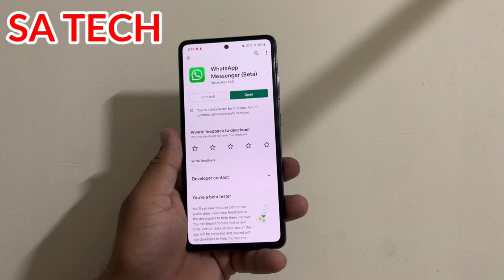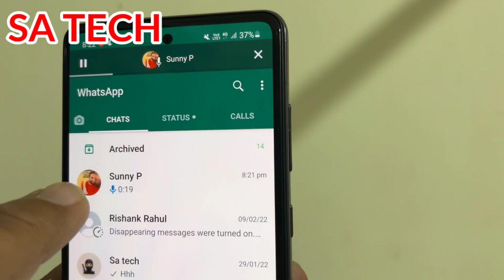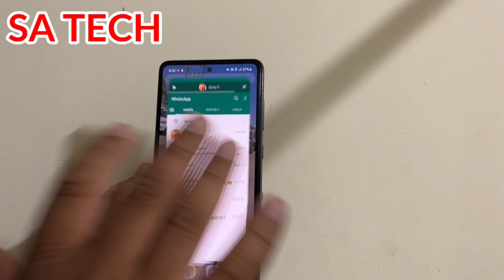Whatsapp New Global Voice Note Player Feature, Whatsapp New Feature 2022, Whatsapp New Update 2022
In this Video I Describe About Whatsapp New Global Voice Note Player Feature